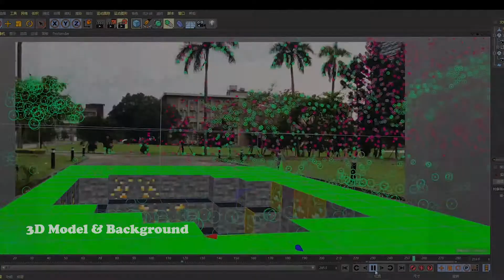NTU VFX 2019 Assignment #3 MatchMove 40